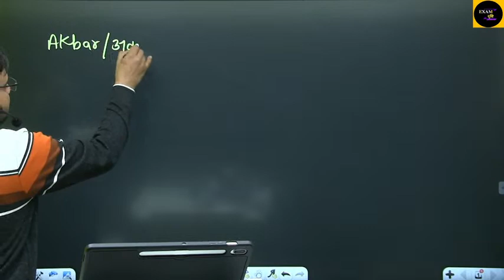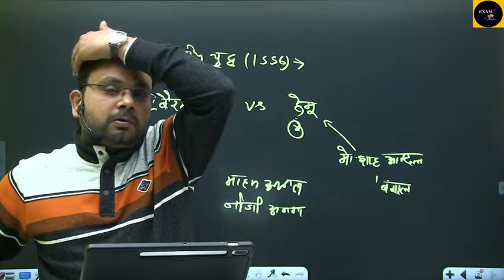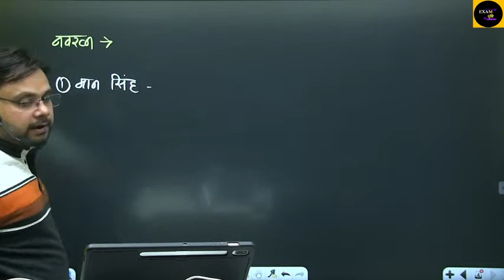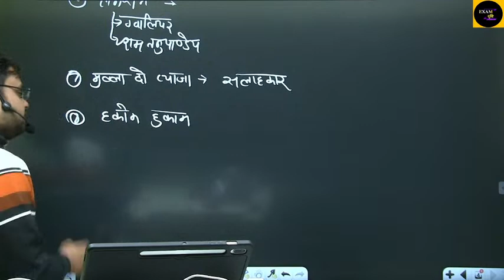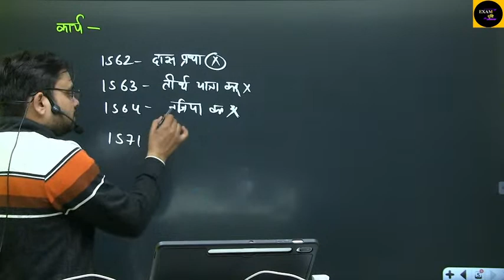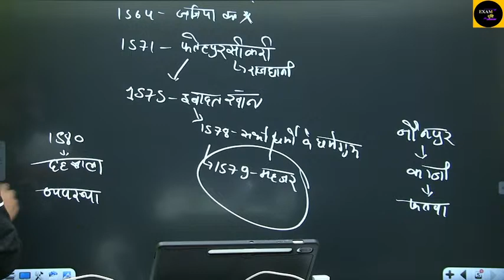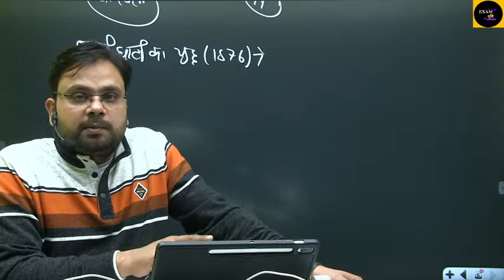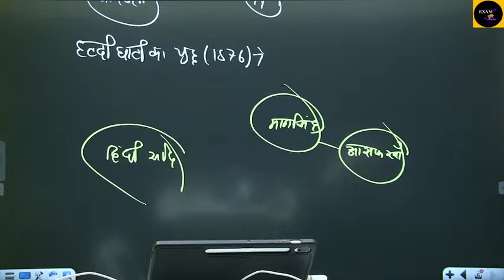अकबर ll UPPSC 2023 PRELIM (मिशन SDM) ll History BY VAIBHAV SIR ll EXAM DRISHTI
On 9 August 1925, the Number 8 Down Train was travelling from Shahjahanpur to Lucknow.[4] When it passed Kakori, one of the revolutionary, Rajendra Lahiri pulled the emergency chain to stop the train and subsequently, the other revolutionaries overpowered the guard. It is believed that they looted that specific train because it was carrying the money bags (taxes) which belonged to the Indians and was being transferred to the British government treasury. They looted only these bags (which were present in the guards' cabin and contained about ₹ 4600) and escaped to Lucknow. The objectives of this robbery were to:

Fund the HRA with the money stolen from the British administration.
Garner public attention by creating a positive image of the HRA among Indians.
One lawyer, Ahmad Ali, who was a passenger, had got down to see his wife in the ladies compartment and was killed in an unintentional discharge by Manmathnath Gupta, but this made it a manslaughter case. Following the incident, the British administration started an intense manhunt and arrested several of the revolutionaries who were members or part of the HRA. Their leader, Ram Prasad Bismil was arrested at Shahjahanpur on 26 October 1925 and Ashfaqullah Khan was arrested on 7 December 1926 at Delhi.

Arrests
Forty people[5] were arrested from all over India. Their names (with the place and date of arrest) are:

From Agra
Chandra Dhar Johri – 19 November 1925
Chandra Bhal Johri – 15 November 1925
From Allahabad
Shitala Sahai – 2 November 1925
Jyoti Shankar Dixit – 11 November 1925
Bhupendra Nath Sanyal – 16 December 1925
From Orai
Veer Bhadra Tiwari – 31 October 1925
From Banaras
Manmathnath Gupta – 26 September 1925
Damodar Swarup Seth – 28 September 1925
Ram Nath Pandey – 27 September 1925
Dev Dutt Bhattacharya – 21 October 1925
Indra Vikram Singh – 30 September 1925
Mukundi Lal – 17 January 1926
From Bengal
Sachindra Nath Sanyal – 10 December 1925
Jogesh Chandra Chatterjee – 21 December 1925
Rajendra Nath Lahiri – 10 January 1926
Sharat Chandra Guha – 5 October 1925
Kali Das Bose – 2 November 1925
From Etah
Babu Ram Verma – 10 November 1925
From Hardoi
Bhairon Singh – 11 November 1925
From Jabalpur
Pranawesh Chatterjee – 11 December 1925
From Kanpur
Ram Dulare Trivedi – 26 September 1925
Gopi Mohan – 25 October 1925
Raj Kumar Sinha – 31 October 1925
Suresh Chandra Bhattacharya – 26 September 1925
From Lahore
Mohan Lal Gautam – 18 November 1925
From Lakhimpur
Harnam Sundarlal – 7 November 1925
From Lucknow
Govind Charan Kar – 26 September 1925
Sachindranath Biswas – 6 October 1925
From Meerut
Vishnu Sharan Dublish – 26 September 1925
From Pune
Ram Krishna Khatri – 18 October 1925
From Raibareli
Banwari Lal – 15 December 1925
From Shahjahanpur
Ram Prasad Bismil – 26 October 1925
Banarsi Lal – 26 September 1925
Lala Hargovind – 26 September 1925
Prem Krishna Khanna – 26 September 1925
Indubhushan Mitra – 30 September 1925
Thakur Roshan Singh – 26 September 1925
Ram Dutt Shukla – 3 October 1925
Madan Lal – 10 October 1925
Ram Ratna Shukla – 11 October 1925
Arrested later

From Delhi
Ashfaqullah Khan – 7 December 1926
From Pratapgarh
Sachindranath Bakshi – September 1926
Of the above, Sachindranath Sanyal, Rajendra Lahiri, and Jogesh Chandra Chatterjee had already been arrested in Bengal. Lahiri was prosecuted in a Dakshineshwar bombing case, while Ashfaqullah Khan and Sachindranath Bakshi were arrested later when the main Kakori conspiracy case was over. A supplementary case was filed against these two and they were prosecuted in the same manner.

Kakori trial
Bismil and some others were charged with various offences, including robbery and murder. Fourteen people were released due to a lack of evidence. Two of the accused – Ashfaqullah Khan and Sachindranath Bakshi were captured after the trial. Chandrashekhar Azad reorganized the HRA in 1928 and operated it till his death 27 February 1931.

Charges pressed against further three men were dropped. Damodar Swarup Seth was discharged due to illness, while Veer Bhadra Tiwari & Jyoti Shankar Dixit were suspected of providing information to the authorities. Two other individuals – Banarsi Lal and Indubhushan Mitra came to be approvers in return for a lenient sentence.

Court's proceedings
Charges against 19 of the accused were withdrawn (2 had become approvers while 17 people had been released). The trial against the remaining 21 began on 1 May 1926 in the Special Sessions Court of Justice Archibald Hamilton. Abbas Salim Khan, Banwari Lal Bhargava, Gyan Chatterjee, and Mohammad Ayuf were the assessors of the case. Of the 21 accused, two people namely Sachindranath Biswas and Lala Hargovind were released due to lack of evidence, while Gopi Mohan became an approver.